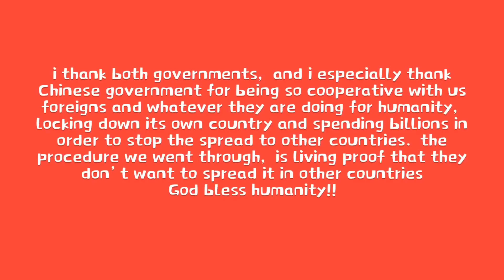Quaratine room tour and views by a foreigner | Coronavirus detention centre | VLOG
My friend is being detained in quarantine room for 14 days, lets have a look how Chinese government behaved with him, and how much Pakistan government and embassy are helping him.